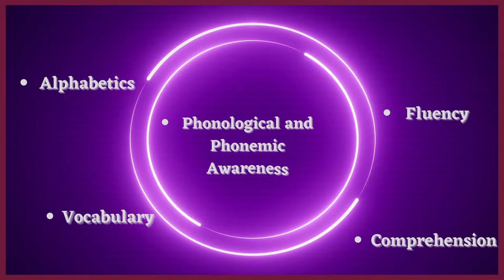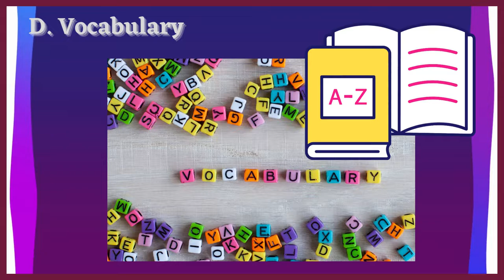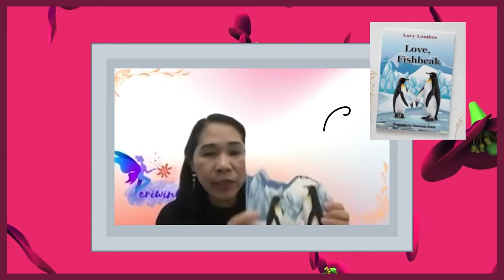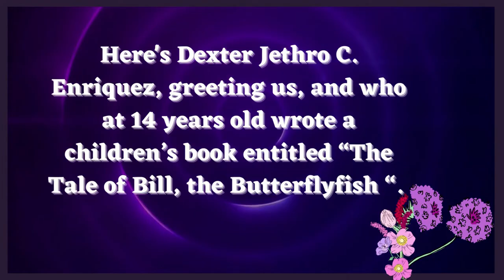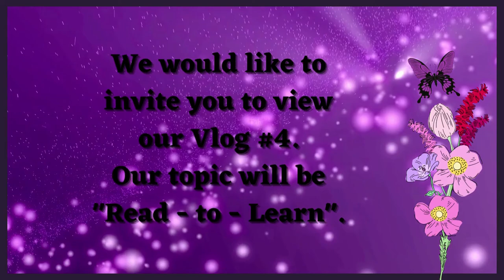Vlog #3: Learn - to - Read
Hi, dear viewers! Please watch our 3rd vlog, "Learn - to - Read".
Thank you, Periwinklers!